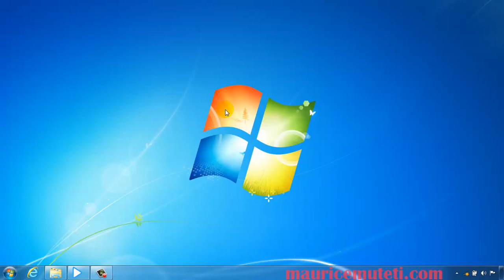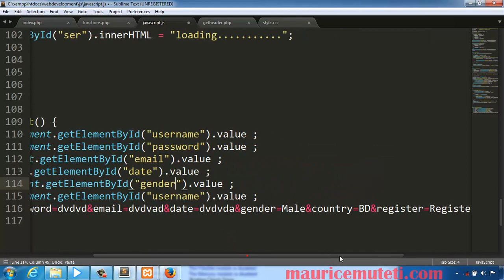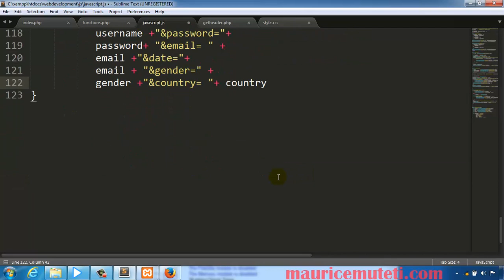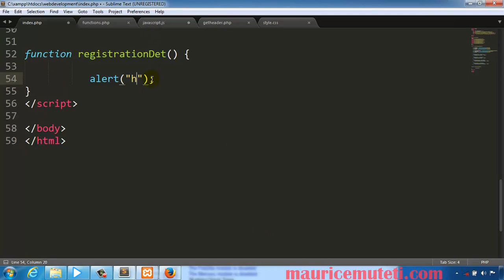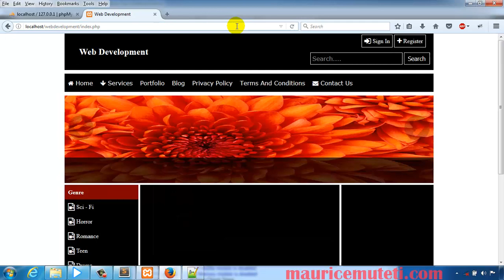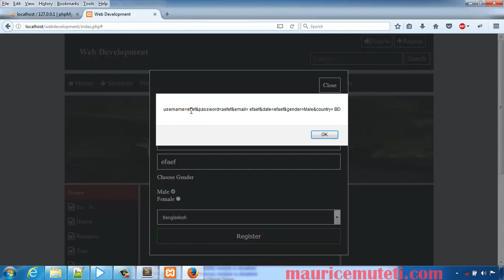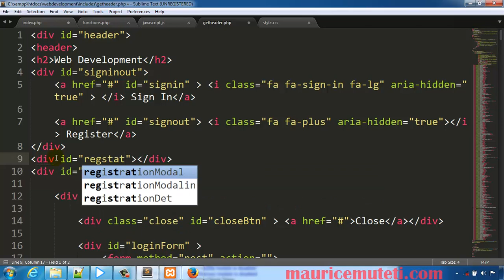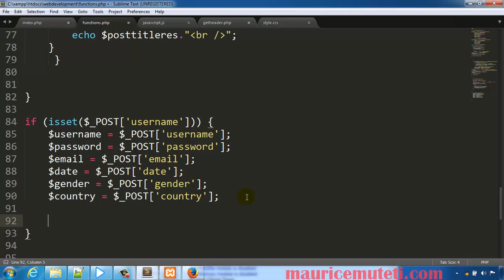PHP Web Development How To Make A Website Tutorial 50 Javascript Ajax Registration Part 1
HTML QuickStart Guide/Book
CSS QuickStart Guide/Book
JAVASCRIPT QuickStart Guide/Book
PHP QuickStart Guide/Book
SQL QuickStart Guide/Book

Searches related to How To Make A Website
how to create a website pdf
how to make a website for free on google
how to make your own website for free

Searches related to Javascript Ajax Registration
registration form validation using ajax in php
registration form using ajax php mysql
registration form in php with validation using jquery ajax
registration form using ajax code
ajax login form php mysql
ajax registration code
ajax registration form bootstrap
sign up page in ajax